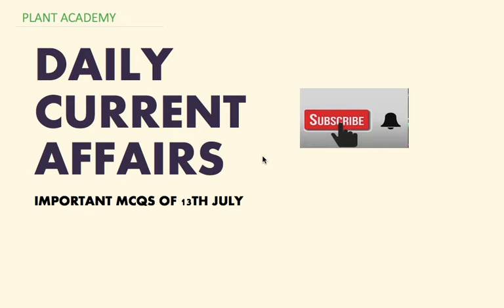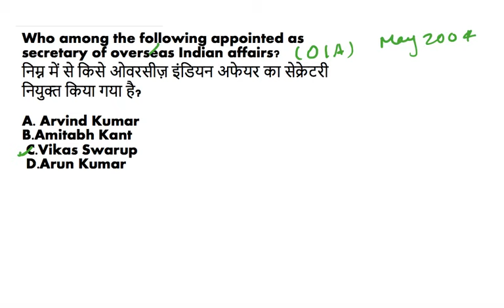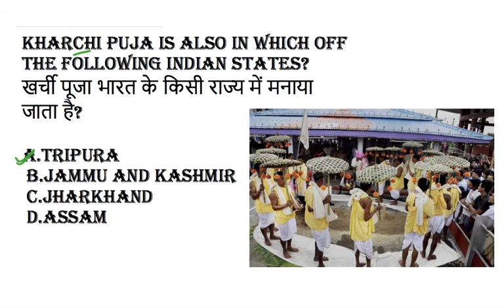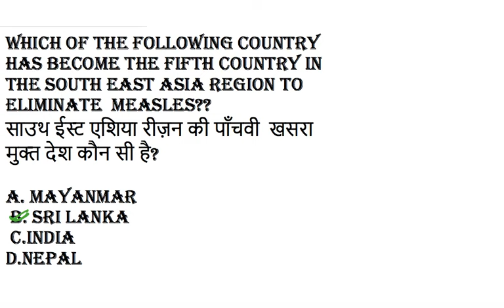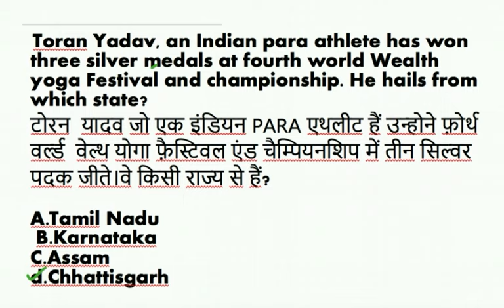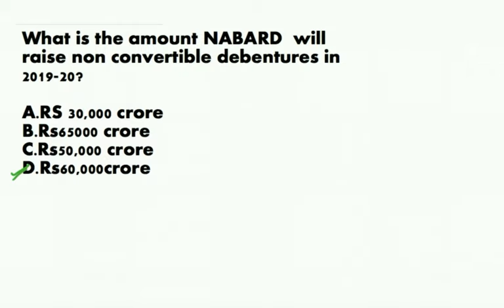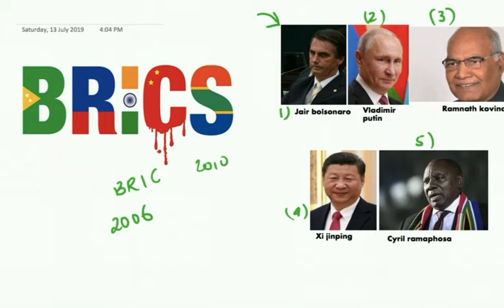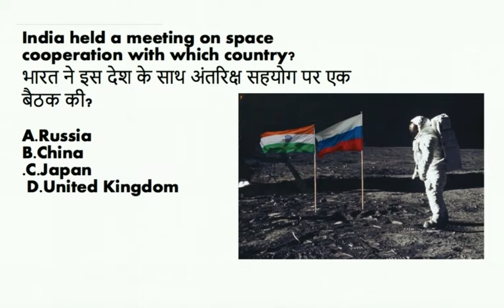daily current affairs banking ssc bpsc upsc rbi sbi railways group d pcs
13th july.